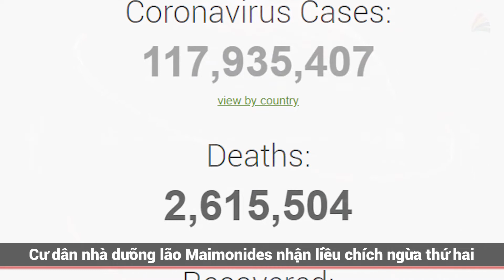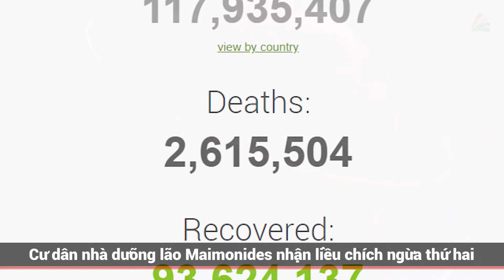Cư dân nhà dưỡng lão Maimonides nhận liều chích ngừa thứ hai